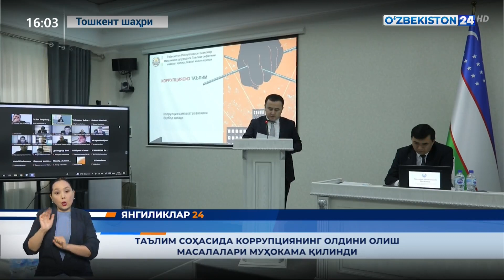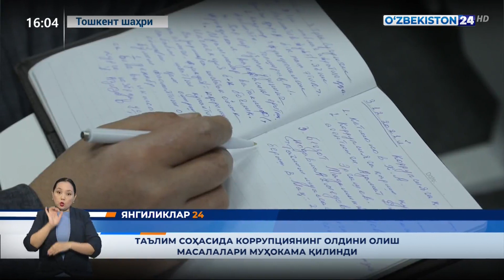Янгиликлар 24 | Таълим соҳасида коррупциянинг олдини олиш масалалари муҳокама қилинди